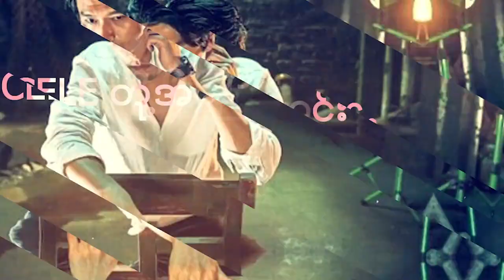Cele တိုအကြောင်း အပိုင်း (၃၂) - V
ကမ္ဘာတစ်ဝှမ်းမှာ လျှမ်းလျှမ်းတောက်ရေပန်းစား လူကြိုက်များနေတဲ့ BTS အဖွဲထဲက အမြဲတမ်း ဖက်ရှင်ကျကျဝတ်စားတတ်လေ့ရှိတဲ့ V ရဲ့ အချက်အလက်တစ်ချို